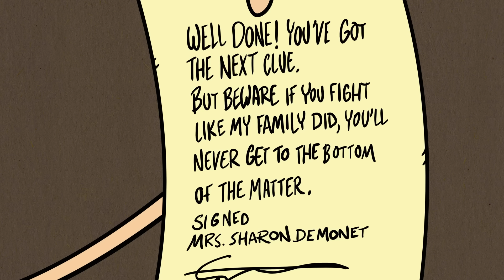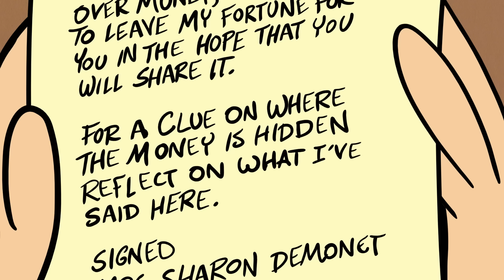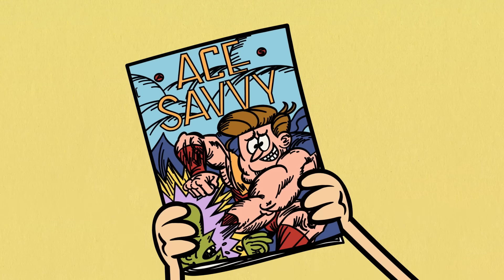Мой шумный дом | Самые ХАОТИЧНЫЕ моменты семьи Лауд 💥 | Nickelodeon Cyrillic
Хорошо это или плохо, но семья Лауд всегда чем-то занята! Приготовьтесь, ведь малышка Лили провоцирует хаос в доме Лаудов, дети Лауд собирают семейную музыкальную группу, а Луан становится сумасшедшей! Каждая сцена вносит всё больше хаоса в этой 90-минутной подборке, полной приключений!

українськімультфільми никелодеон ГубкаБоб Привіт! Ласкаво просимо на офіційний канал Nickelodeon на ютубі! Тут ти знайдеш повні випуски улюблених шоу українською мовою у високій якості. Мультсеріали «Черепашки-ніндзя», «Губка Боб Квадратні Штани», «Гучний дім», «Хлібокачки» та багато інших чекають тебе на нашому youtube-каналі!